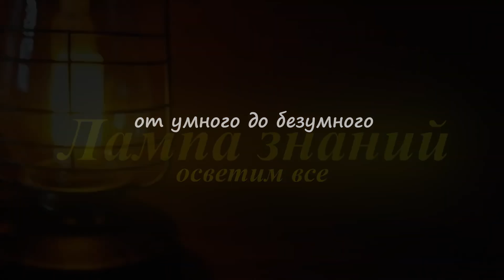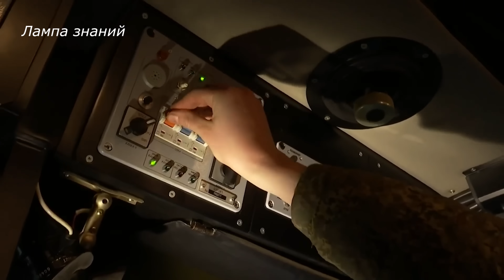Ракеты Оникс комплекса Бастион улучшены Россией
Россия продолжает модернизацию ракет. Крылатая сверхзвуковая ракета П-800 «Оникс», входящая в состав береговых ракетных комплексов "Бастион", была модернизирована Россией. Новая версия ракеты "Оникс" получила более технологичные головки самонаведения, которые способны атаковать цели противника более эффективно, нанося удары с минимальным углом отклонения. Так же ведется работа по обеспечению неуязвимости ракет "Оникс" к воздействию средств радиоэлектронной борьбы. Как сообщается, новые характеристики ракет уже подтвердились при их испытаниях. Ракеты П-800 «Оникс» изначально предназначались для поражения кораблей противника, однако благодаря нововведениям они стали эффективным средством удара по наземным объектам. Противокорабельная ракета "Оникс" была разработана еще в 80-х годах прошлого века, но поступила на вооружение лишь в 2002-м году. Один комплекс с четырьмя пусковыми установками "Бастион" способен оборонять побережье протяжённостью более 600 км. Дальность полета ракеты до 600 километров, модернизированная версия ракеты "Оникс-М" способна поражать цели на дальности до 800 километров. Ракеты "Оникс" стоят на вооружении надводных кораблей и подводных лодок ВМФ России, а также используются в береговых ракетных комплексах "Бастион", а так же имеют и шахтное базирование.